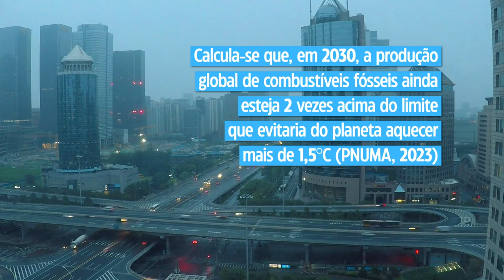🇧🇷 Belém do Pará será a sede da COP30, a Conferência da ONU sobre o Clima de 2025!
🇺🇳 A 30ª Conferência da ONU sobre o Clima já tem data e local para acontecer!

📍 A COP30 será realizada em 2025 na cidade de Belém, no Pará, que receberá representantes de 198 países, jovens ativistas, pessoas defensoras do meio ambiente, empresas e a sociedade civil para acelerar ações para um planeta mais sustentável.

Na COP30, a atenção do mundo todo estará voltada para o Brasil e o Sul Global. Questões centrais na agenda da Conferência incluirāo:

🔹 Expansão do financiamento para países em desenvolvimento e para a adaptação climática.
🔹 Combate ao desmatamento.
🔹 Promoção de energias renováveis e de um desenvolvimento de baixo carbono.

Neste momento, a COP28 está acontecendo em Dubai, nos Emirados Árabes Unidos, com foco na avaliação dos esforços dos países para limitar o aquecimento global a 1,5°C e evitar as piores consequências da MudançaClimática.